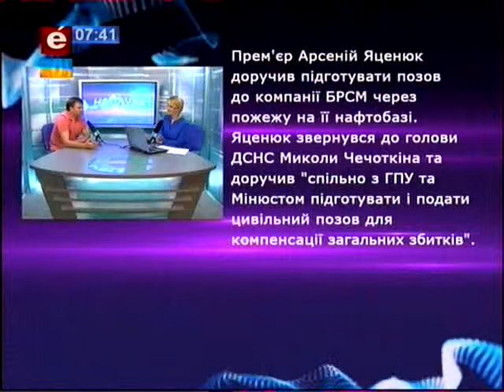На слуху 17.06.15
Компанія "БРСМ-Нафта" підозрюється у виробництві контрафактного бензину. Чому ж насправді сталася масштабна пожежа у селі Крячки? Телепрограма На слуху. Телеканал Ера.